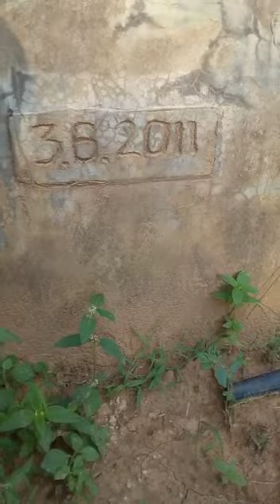thilhlui kava haichhuak aniber